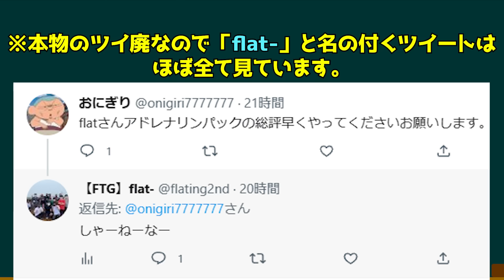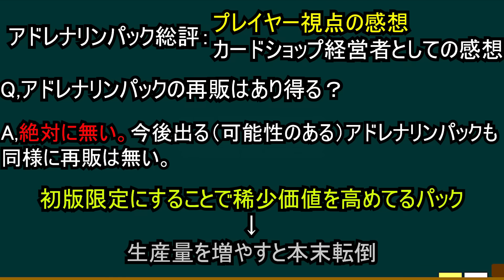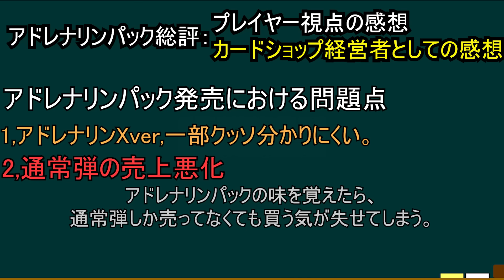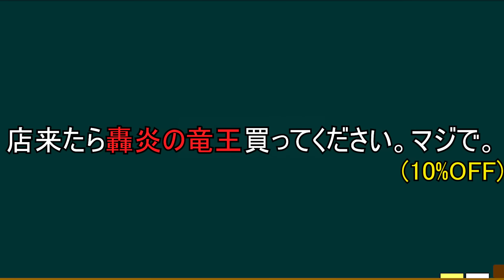【デュエマ経済学】アドレナリンパックが与えた市場影響と感想【flat-工房】